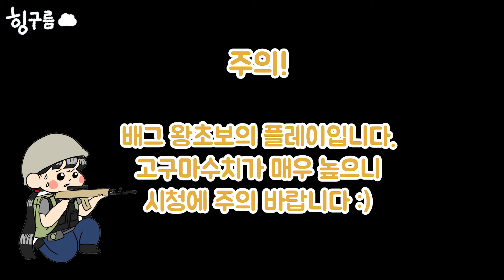배그 / 왕초보의 게임 화면 대공개!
인벤토리도 열 줄 모르는 배그 왕초보의 우왕좌왕 솔로 플레이!
이 게임 FPS가 아니라 공포게임 아닌가요?

하지만 누구에게나 초보 시절은 있는 법!
초보도 운이 좋으면 1킬 정도는 할 수 있는 법!

영상을 재밌게 보셨다면, 힝구름 트위치 방송도 놀러오세요!